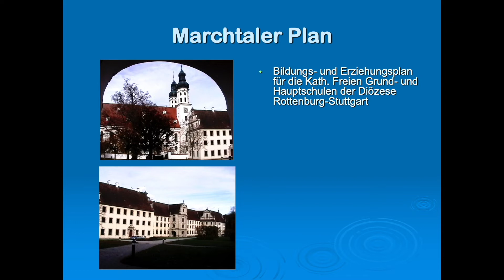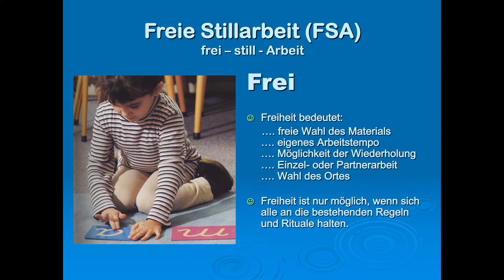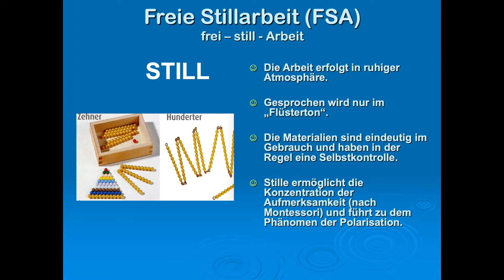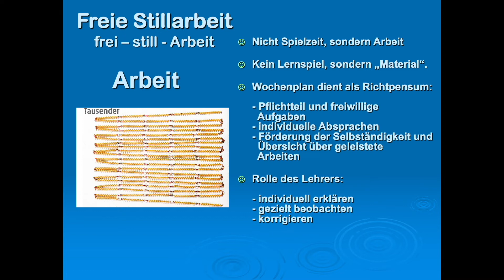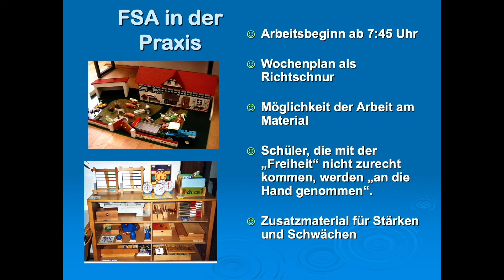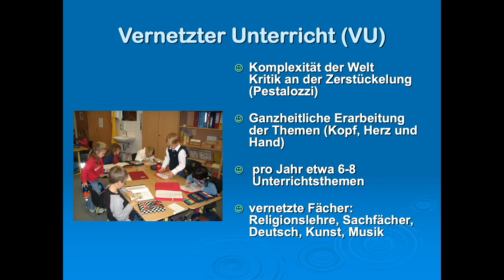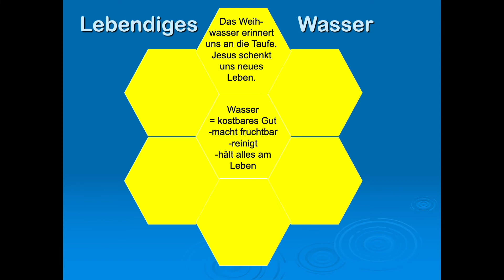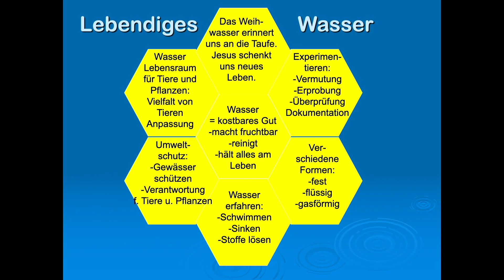Konzept-Präsentation Grundschule und Tagesheim, Teil 1 von 3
In dieser Präsentation stellen wir Ihnen das Konzept des Vinzentinums Grundschule und Tagesheim vor.